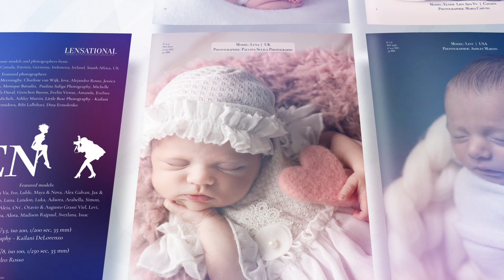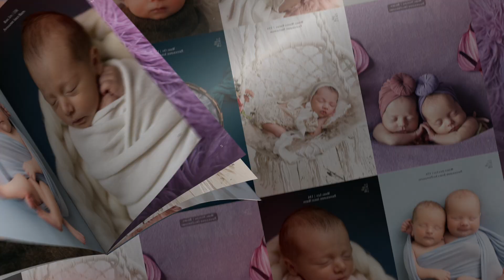#97 Issue | Newborn - June 2021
LENSATIONAL Model and Photographer Magazine #97 Issue | Newborn - June 2021